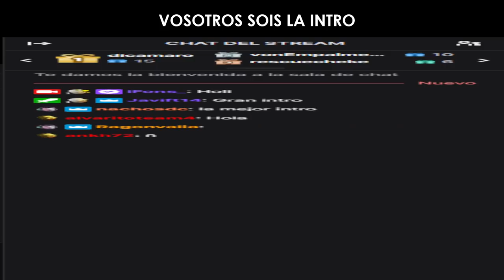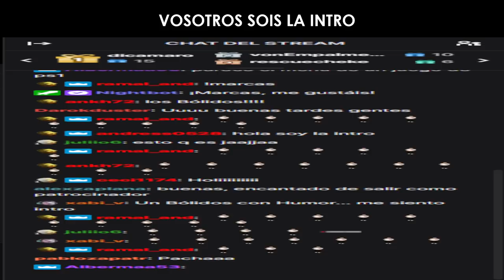¿4 CANDIDATOS AL MUNDIAL? | BÓLIDOS Y LO QUE SURJA #68